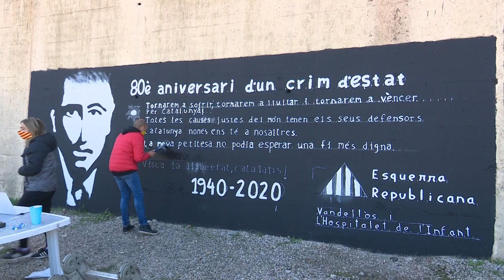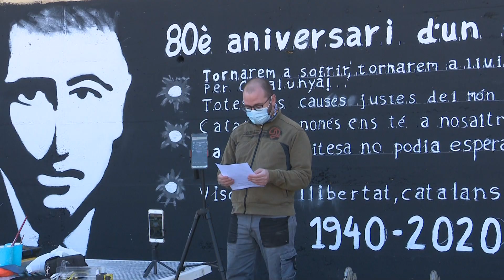ERC Commemora els 80 anys de l’assassinat de Companys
Amb la pintada d’un mural al camp de futbol de Vandellòs i la lectura de les últimes cartes del president